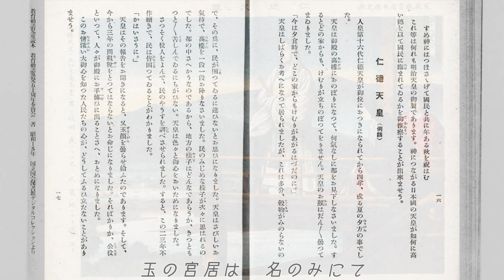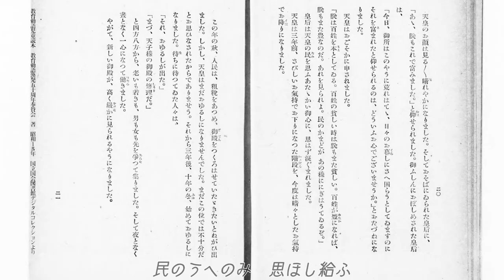仁徳天皇（唱歌）〜山口采希〜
仁徳天皇（唱歌）
唱歌教科書. 教師用　巻4（明35年）
作詞作曲者：不詳

玉の宮居は　名のみにて
あれにぞあれし　大殿に
三歳の月日　凌ぎつつ
民のかまどを　にぎはし給ふ
その大御めぐみ

雨降りしきる　あしたにも
風ふきすさぶ　夕にも
大御身の上は　忘られて
民のうへのみ　思ほし給ふ
その大御心

画像：
家庭教育日本歴史 : 絵入読本. 巻之2-4　尚美堂（明治42-43）
教育勅語児童読本（昭和15年）
共に国立国会図書館デジタルコレクションより

収録CD公式SHOPで発売中
音楽に国境はないが、音楽家には祖国がある（CD-R)
2500円
1.紀元節（唱歌）
2.神武天皇（唱歌）
3.仁徳天皇（唱歌）
4.ぺ島の桜を讃える歌
5.平成の御代（オリジナル）
6.令和の御代（オリジナル）
7.愛国行進曲
8.あんたがたどこさ
9.ずいずいずっころばし
10.祈り（オリジナル）